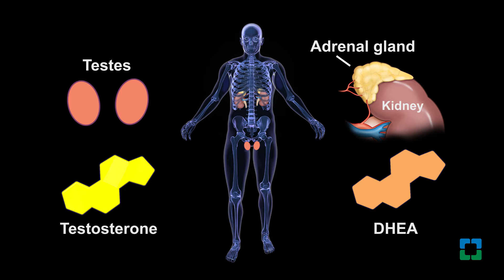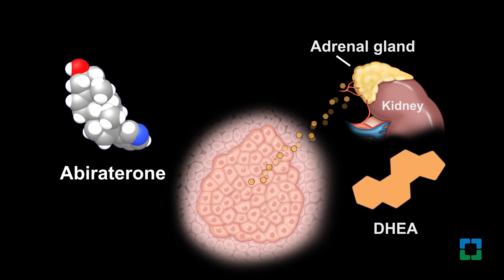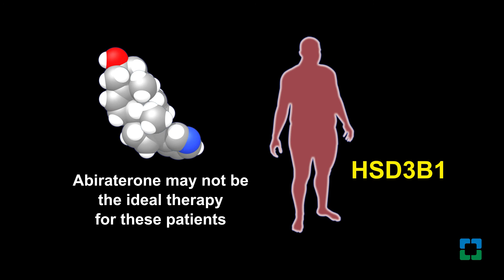Cleveland Clinic Prostate Cancer Discovery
Dr. Nima Sharifi and colleagues discovered that the prostate cancer drug abiraterone metabolizes differently in men who have an inherited genetic variant called HSD3B1.